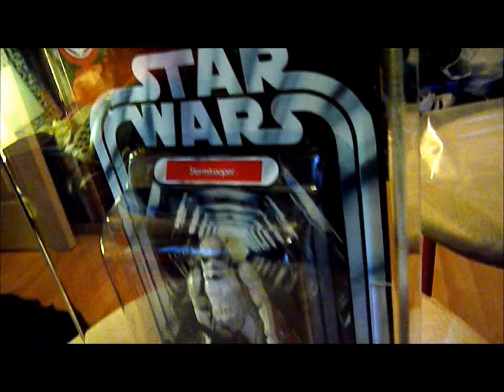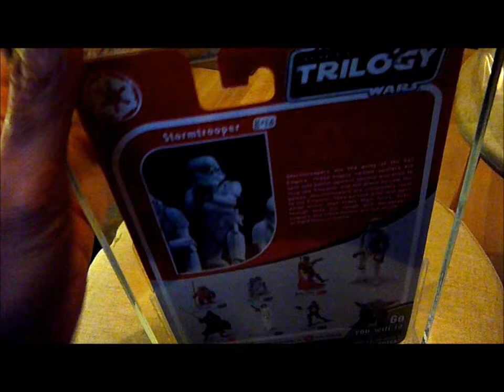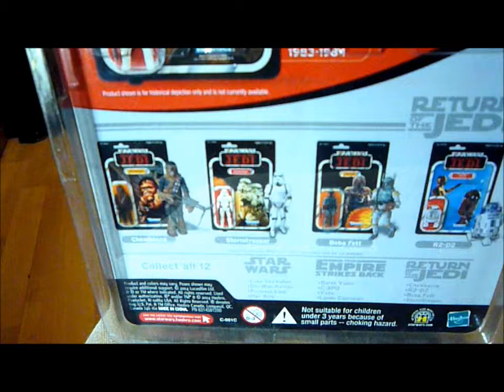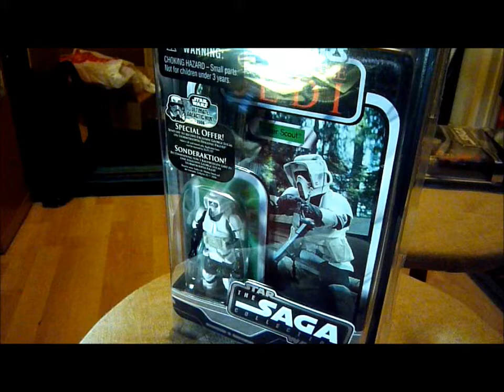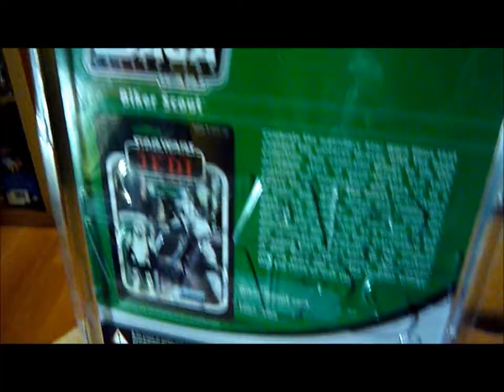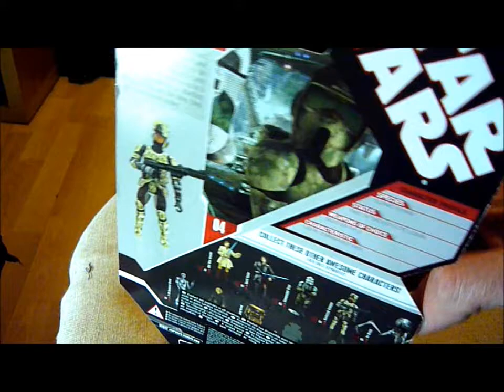TROOPERS-ACTION FIGURES!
Troopers various carded action figures- VOTC STORMTROOPER TAC 2007 STORMTROOPER, SAGA VINTAGE BIKER SCOUT, TAC KASHYYYK TROOPER